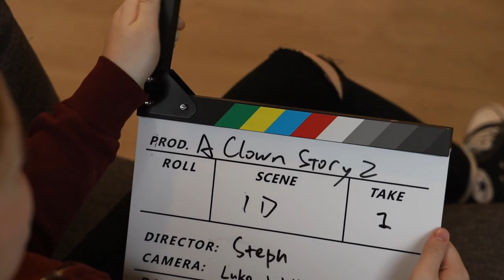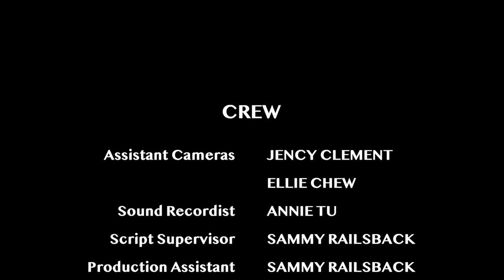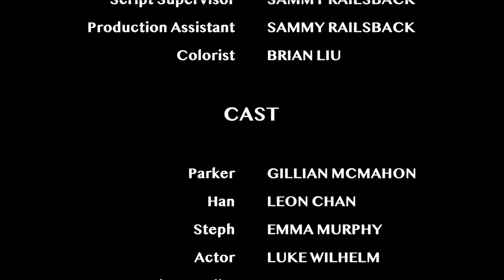LUX Production Bible: Assistant Camera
CREW
Director: Duncan Du
Writer: Jonny Kwan
Producer, Sound Recordist: Annie Tu
Director of Photography: Luke Wilhelm
Editors: Ellie Chew, Michelle Nguyen
Assistant Cameras: Jency Clement, Ellie Chew
Script Supervisors: Michael Egan, Sammy Railsback
Production Assistant: Sammy Railsback
Colorist: Brian Liu

CAST
Parker: Gillian McMahon
Han: Leon Chan
Steph: Emma Murphy
Actor: Luke Wilhelm
Sound Recordist: Ellie Chew

MUSIC CREDITS
Wolfgang Amadeus Mozart - Symphony Nr. 39, in E-flat Major, K.543. I Andante, Allegro performed by Staatskapelle Weimar Orchestra, conducted by José Antonio Vergara Valdivieso and recorded by 2B Studio
Rainy Season by 2 Mello

Special thanks: Annie Tu, Luke Wilhelm, Jonny Kwan, Cheryl Lee, Abigail Quinsay, Brian Liu, Rachel Kisela, the entire cast and crew, and everyone involved in LUX.

ABOUT LUX
Founded by UW alum Blake Rizzo in 2017, LUX: Film Production Club has been the hotspot for educating UW students on how to “make films and meet people” for over 5 years.